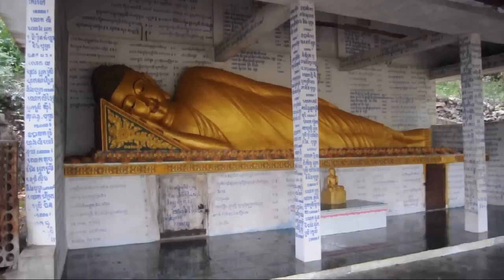Cambodia with Dias